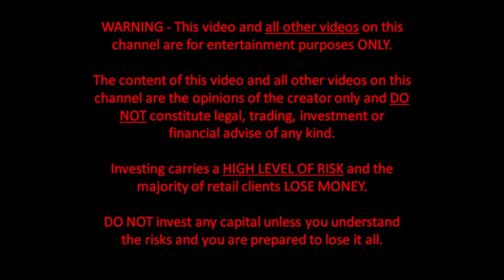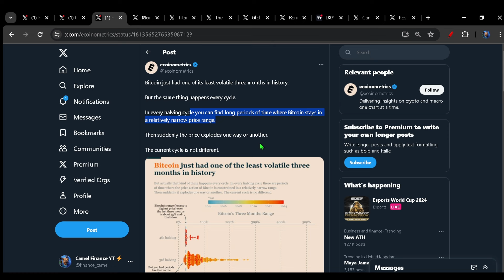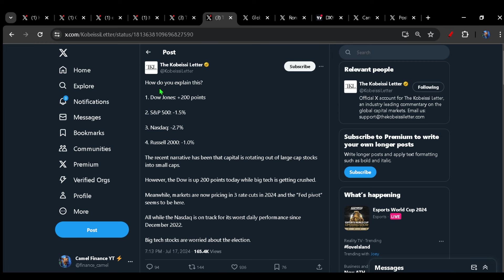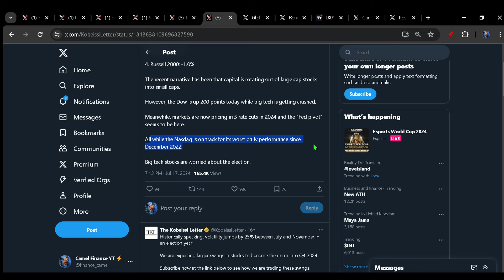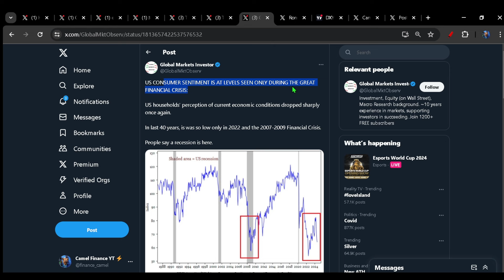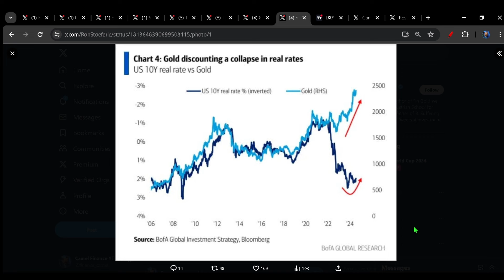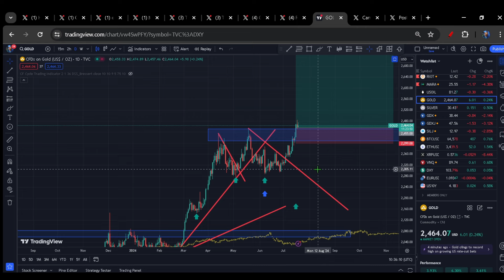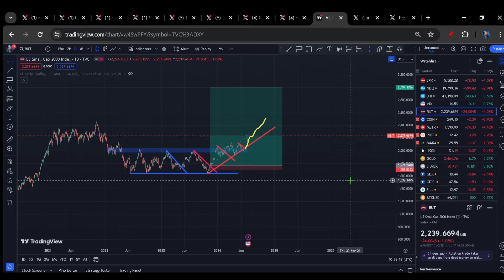The Great Market Confusion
Bitcoin almost ready for new ATHs
Stocks looking for daily cycle low
The rotation narrative
Gold bull market / debt crisis

Gold:
Beowulf 1oz
Tavex 1g Bar
1oz Gold Britannia
1/2oz Gold Britannia
1/4oz Gold Britannia
1/10oz Britannia

Silver:
Australian Kookaburra

Send me something:
Camel
Barnstaple
Devon
EX32 2LD England
U.K.

Bitcoin
Eth
Gold
Silver
SPX
Oil
DXY
MATIC